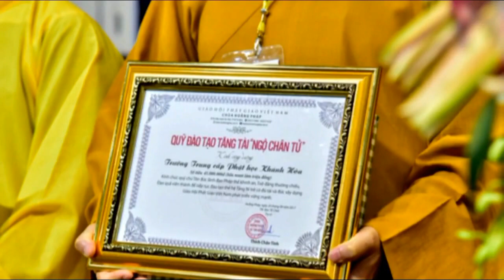Lễ Ra Mắt Quỹ Đào Tạo Tăng Tài Ngộ Chân Tử tại Chùa HOẰNG PHÁP Hóc Môn